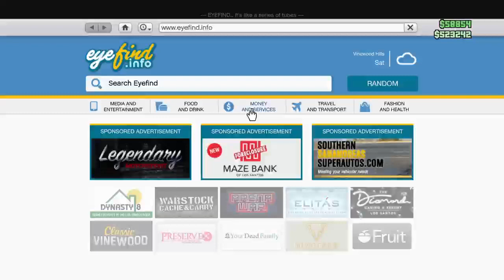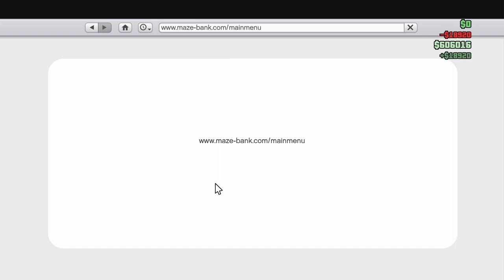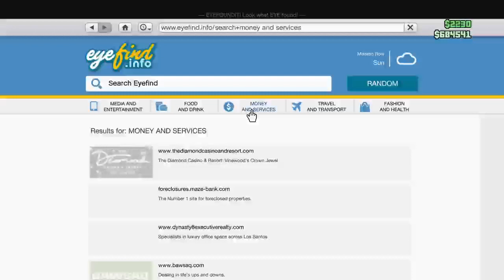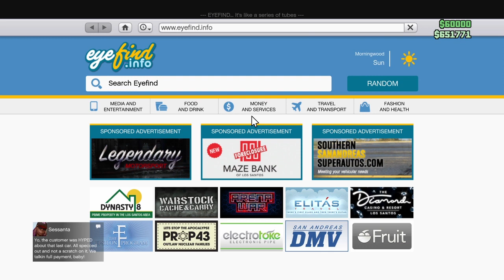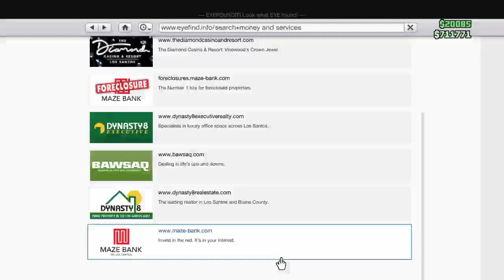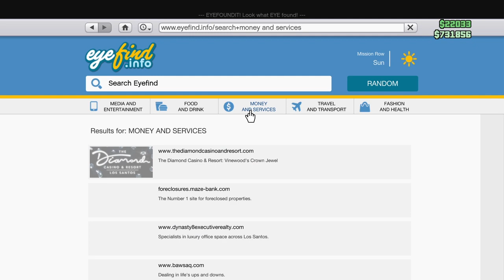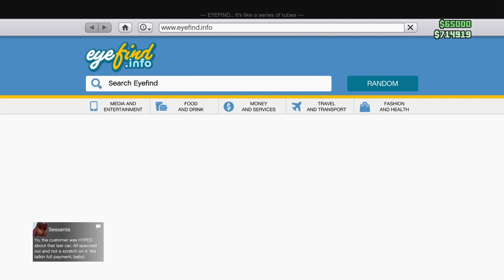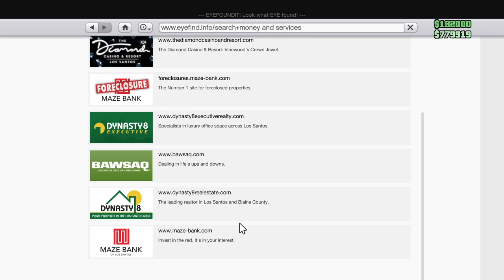Lets Play: GTA Online pt 1: Getting Money For The Bail Office Business